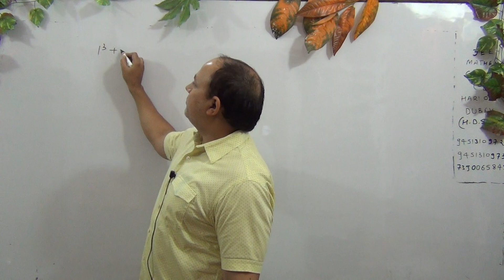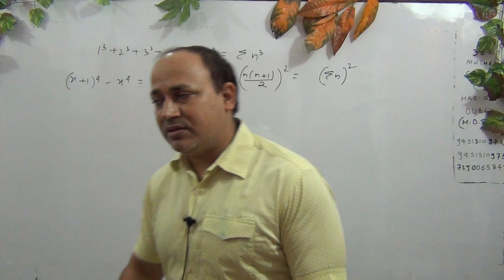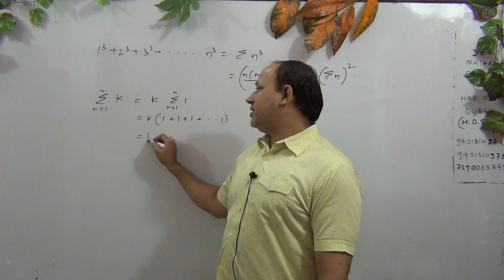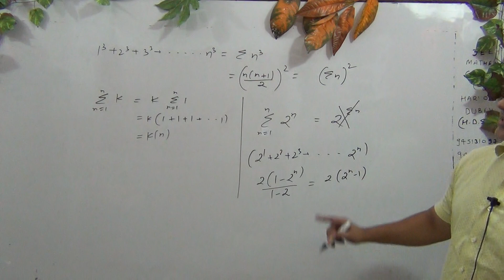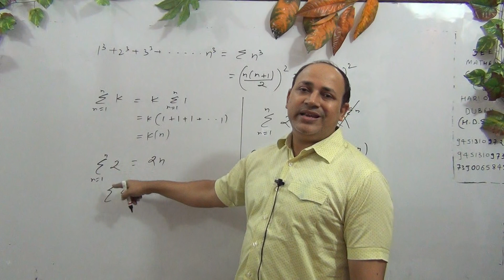Sequence and Series (L -92)